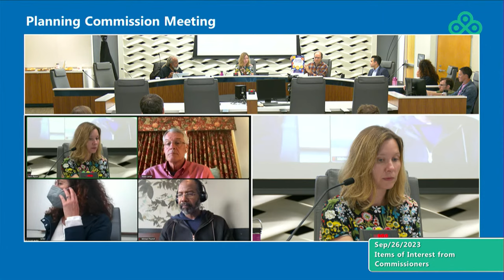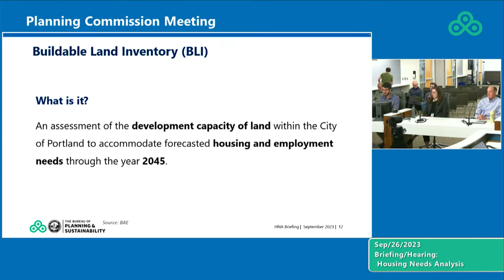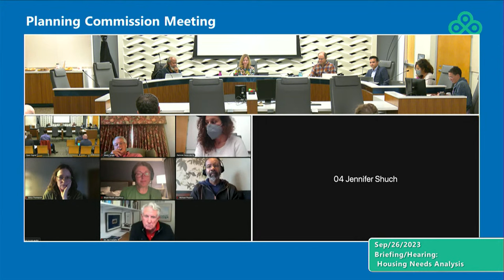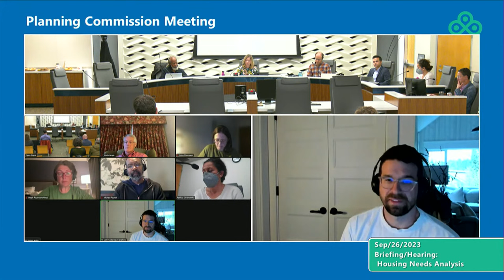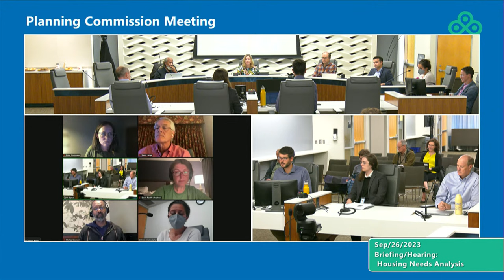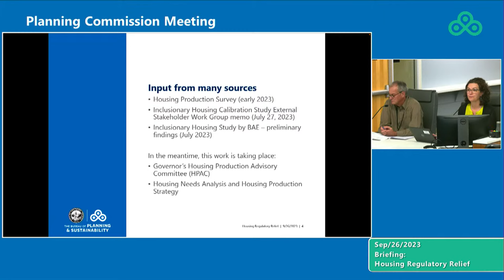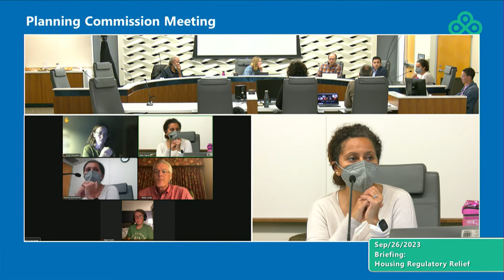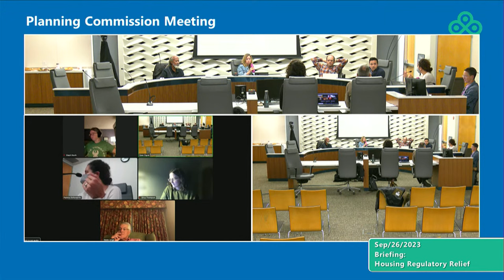Portland Planning Commission 09-26-23